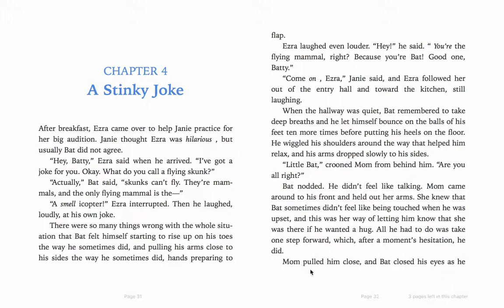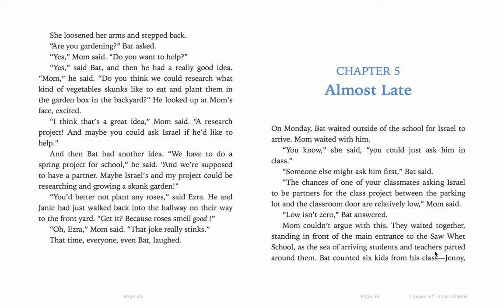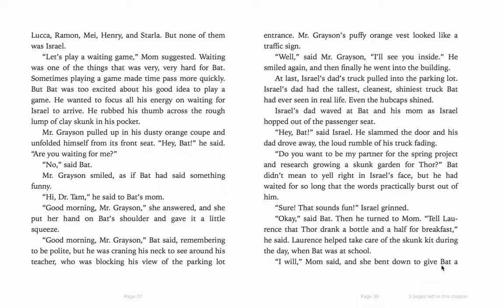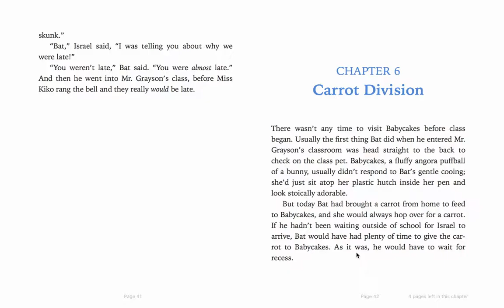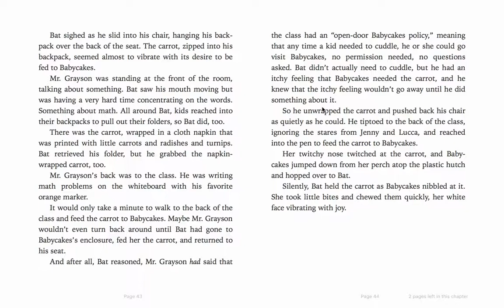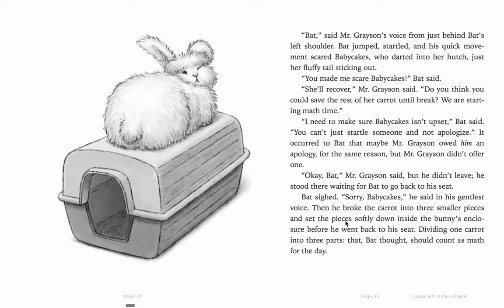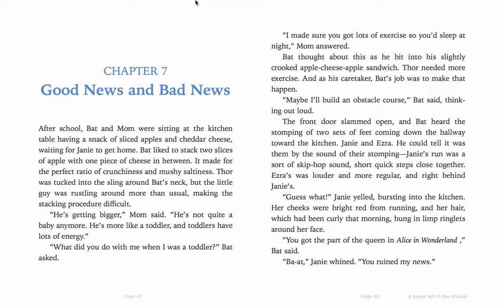BAT and the Waiting Game: Chapters (the very end of 3-6)